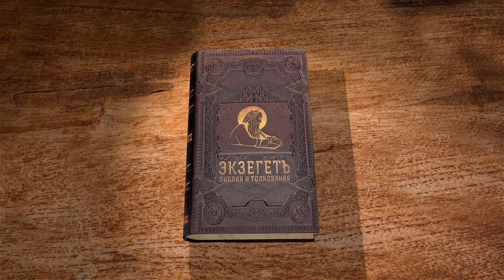Евангелие от Матфея. Глава 14 "Казнь Иоанна Крестителя" Профессор Андрей Сергеевич Десницкий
Читаем 14 главу и касаемся следующих тем:

🔸 Тревоги Ирода Антипы.
🔸 Казнь Иоанна Крестителя.
🔸 Возвращение учеников и насыщение пяти тысяч человек пятью хлебами.
🔸 Укрощение бури на озере.
🔸 Возвращение в землю Геннисаретскую.